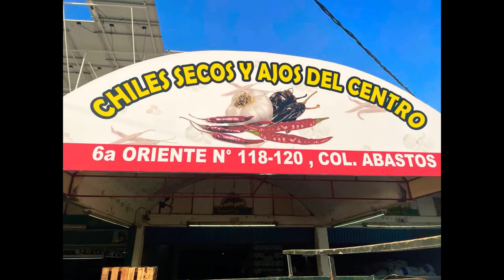LA FELINA vs EL CHELELO